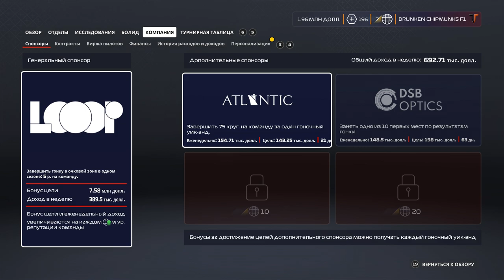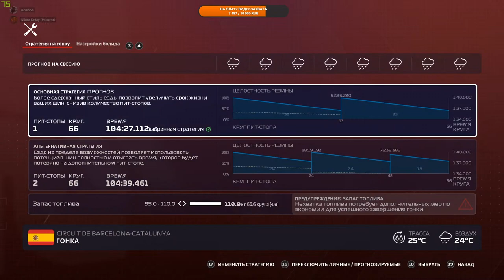ОБЗОР ГРАН-ПРИ ИСПАНИИ. F1 2020 МОЯ КОМАНДА MY TEAM ПРОХОЖДЕНИЕ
Конфигурация моего ПК:

32GB RAM